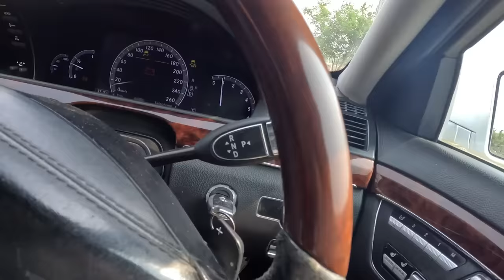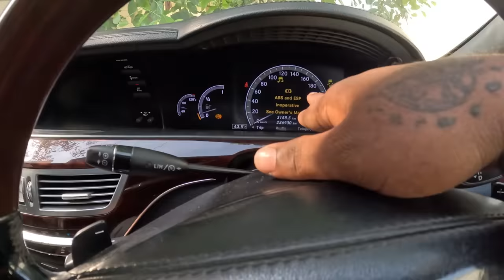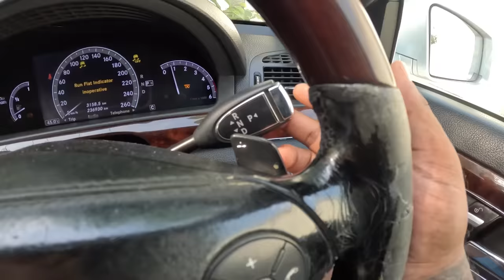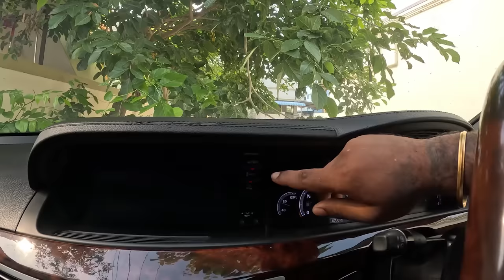New car Book பண்ணியாச்சு 🙏🏻| Cherry Vlogs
Hello guys! Get ready to ride along on an exhilarating journey as I unveil the latest chapter of my life. The long-awaited moment has arrived: I have successfully booked a brand-new car! Join me as I embark on a stylish ride in a luxurious Mercedes Benz S Class, graciously lent by a dear friend, to visit the car showroom and get a sneak peek at my dream car.

As I cruise through the vibrant city, this captivating vlog unravels my exciting plans and unveils what life has been like during this anticipation-filled period. From upcoming adventures to thrilling aspirations, there's so much to discover.

Don't miss out on this exciting escapade! Get ready to fuel your dreams and experience the anticipation that comes with awaiting new beginnings. Join me as we embark on this captivating journey together.